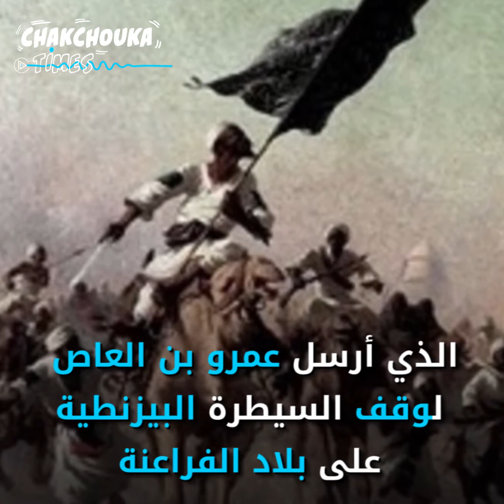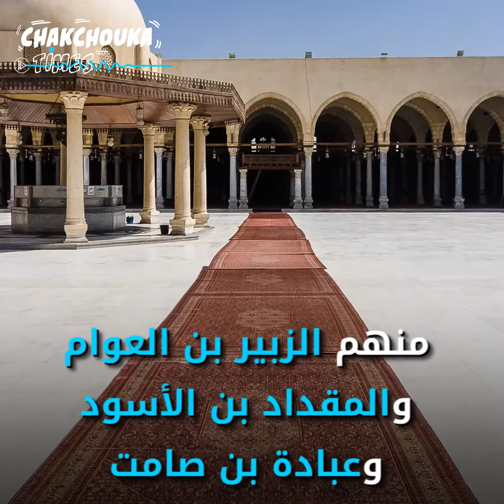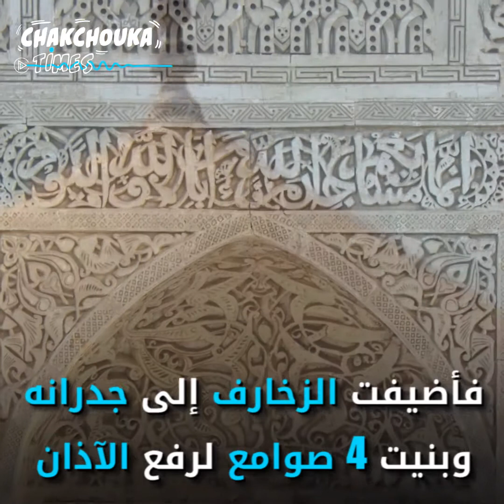مسجد عمرو بن العاص: تاج الجوامع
مسجد عمرو بن العاص أعرق جوامع مصر وإفريقيا.. بني في مدينة الفسطاط التي أسسها المسلمون في القاهرة بعد فتحها.. كان يسمى أيضا بمسجد الفتح والمسجد العتيق وتاج الجوامع...